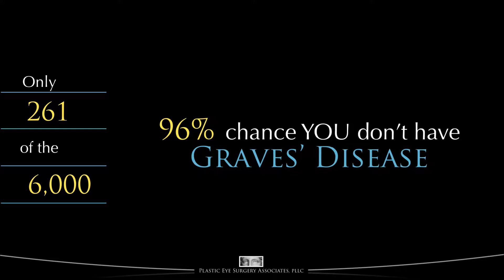How Diet Plays a Role in Thyroid Eye Disease and Autoimmune Thyroid Disorders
Dietary changes may have a profound influence on autoimmune thyroid disorders and Thyroid Eye Disease.

To view more videos in this series and to learn more about Thyroid Eye Disease, please visit Plastic Eye Surgery Associates website at